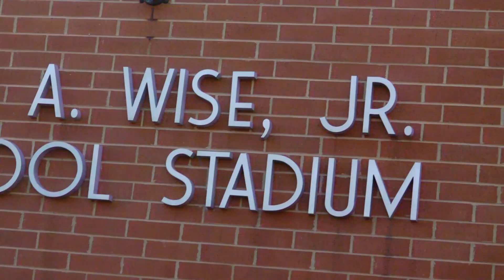Duvall vs Wise 2014 Playoff Recap WATCH IN HD